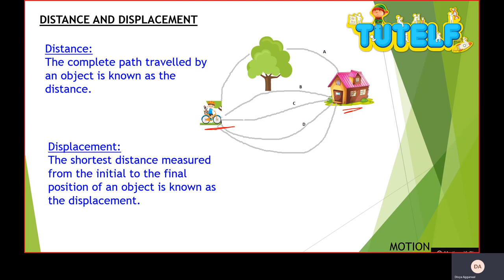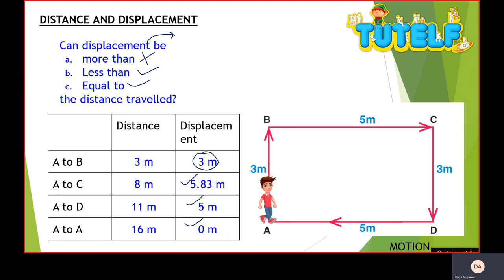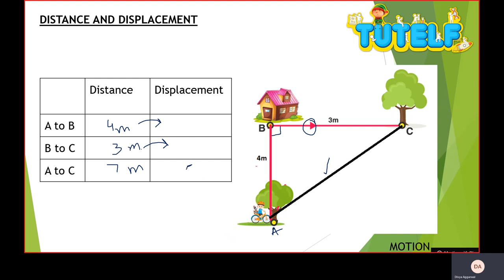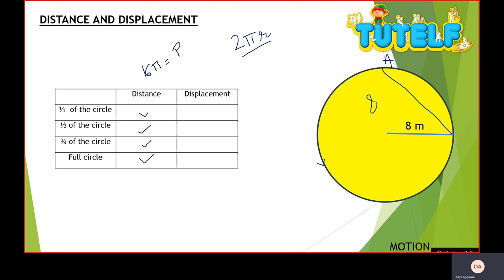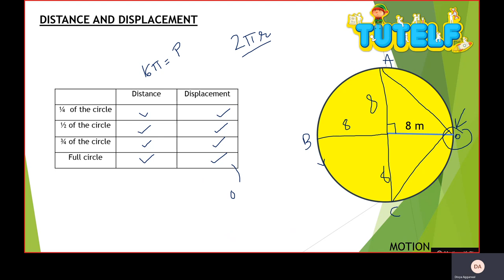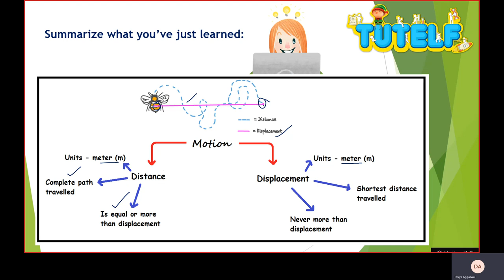Class 9 | Physics | Motion - Distance and Displacement (In Hindi)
सीबीएसई | NCERT | कक्षा 9 | भौतिकी | अध्याय 8 | मोशन - विषय - दूरी और विस्थापन।
CBSE | NCERT | Class 9 | Physics | Chapter 8 | Motion - Topic - Distance and Displacement

दूरी और विस्थापन क्या हैं?
What are Distance and Displacement?

गति के दौरान, विभिन्न तरीके हैं जिनके माध्यम से आप बिंदु A से बिंदु B तक पहुंच सकते हैं। बिंदु B तक पहुंचने के लिए आप बिंदु A से जिस छोटी दूरी की यात्रा करेंगे, उसे विस्थापन कहा जाता है और किसी वस्तु से यात्रा करने वाले पूरे मार्ग को बिंदु के रूप में जाना जाता है। दूरी।
During motion, there are various ways through which you can reach a point B from point A. The shortest distance which you will travel from point A to reach point B is called as the displacement and the complete path travelled by an object is known as the distance.

दूरी और विस्थापन की इकाई वही है जो मीटर (m) है क्योंकि यह एक गतिमान निकाय द्वारा कवर की गई लंबाई है।
Unit of distance and displacement is the same that is a meter (m) as it is length covered by a moving body.

क्या विस्थापन के परिमाण की तुलना में दूरी का परिमाण अधिक, कम या बराबर है? से अधिक और बराबर! सोचिये क्यों
Is the magnitude of distance more than, less than or equal to the magnitude of the displacement? More than and equal! Think why.